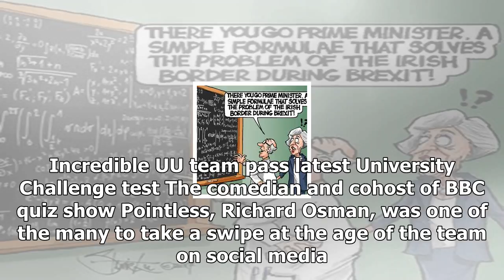24/7 news-Bbc University challenge: comedians osman in the age of the great ulster victory at swipe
News 24/7 - 24/7 news-Bbc University challenge: comedians osman in the age of the great ulster victory at swipe

The comedian Richard Osman took a swipe at the age of Northern Ireland students taking part in BBCs University Challenge. The first ever University of Ulster team progressed to the quarterfinals of the longrunning quiz show on Monday evening. The team of Matt Milliken,  Iain Jack, Kate Ritchie and Cathal McDaid, with an average age of 50 were also the oldest in the competition. Incredible UU team pass latest University Challenge test The comedian and cohost of BBC quiz show Pointless, Richard Os...

© News 24/7